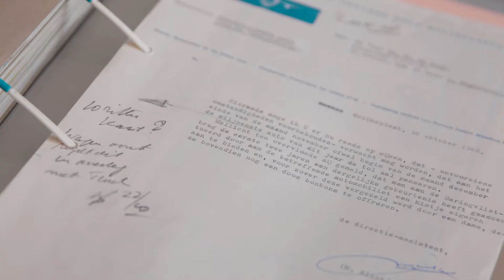De miljoenste auto over de Zeelandbrug - Voorproefje Open Dag 2021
1968: De miljoenste auto kwam over de Zeelandbrug rijden. En daar werd een speciaal moment van gemaakt!